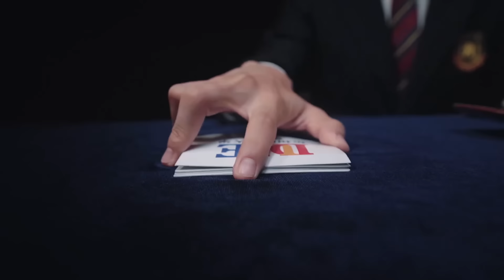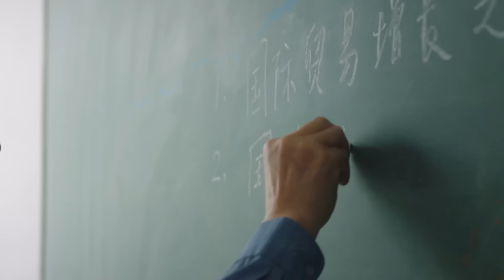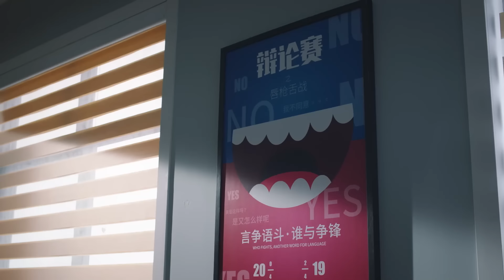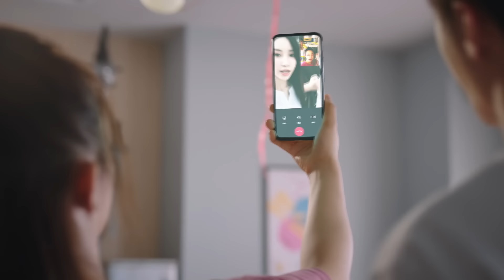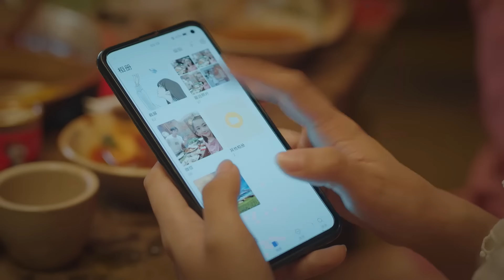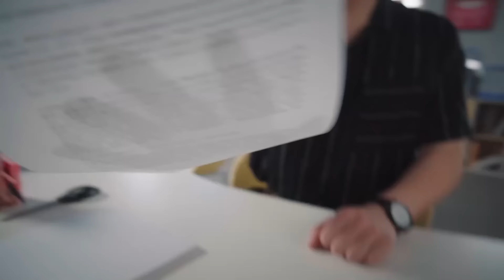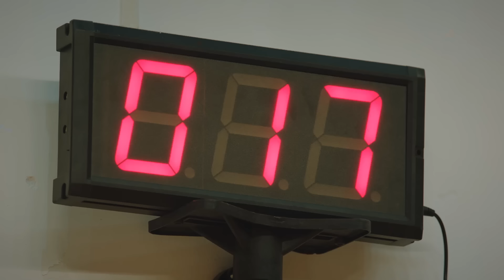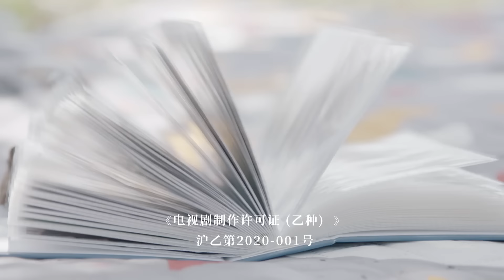Hello Debate Opponent 2 Episode 1 Session 2 In Hindi Dubbed | korean drama in hindi | Chinese drama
my debate opponent 2 ep 1 hindi dubbed last episode,
my debate opponent 2 last episode hindi dubbed,
my debate opponent 2 hindi dubbed episode 11,
my debate opponent 2 episode 22 hindi dubbed,
my debate opponent 2 hindi dubbed episode 5,
my debate opponent 2 ep 1 hindi dubbed full episode,
my debate opponent 2 episode 26 in hindi,
my debate opponent 2 ep 26 in hindi,
my debate opponent 2 ep 16 in hindi dubbed,
hello debate opponent 2 ep 1 hindi dubbed all episodes,
New Chinese Drama On Mx Player
Best Chinese Drama On Mx Player
Best Korean Drama On Mx Player
Best Korean Drama In Hindi
Best Kdrama 2023 In Hindi Dubbed
 drama in hindi dubbed all episodes
new kdrama hindi dubbed 2022, new romantic kdrama in hindi dubbed, new hindi dubbed kdrama
Korean, Romantic TV Dramas, Romantic TV Comedies, TV Dramas, TV Comedies
Charming, Feel-Good, Romantic
Comedy,Romance,Sci-fi,Web series, Korean drama,international,Popular,emotional,Human interest,Slapstick,Youth,Hindi
kdrama in hindi

 be infringing.